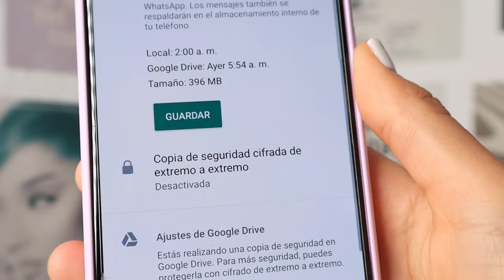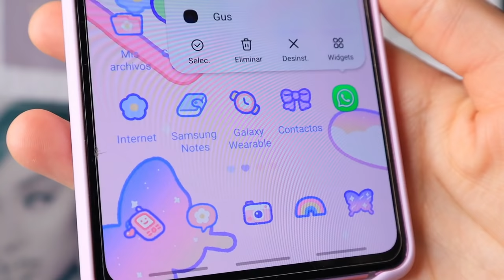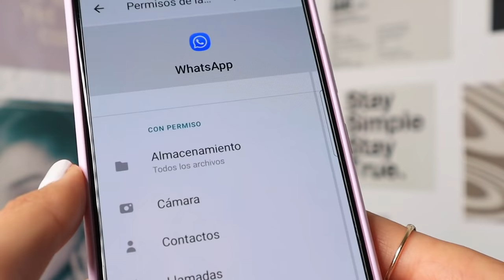NUEVO WHATSAPP PARA ANDROID (colores, temas, mensajes eliminados, mensajes bomba y más) ‧₊☁💗